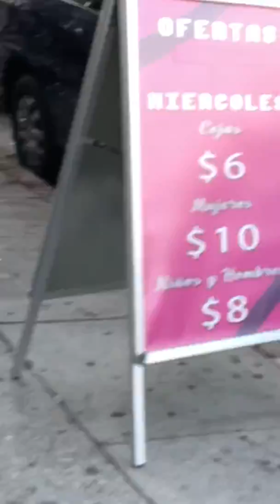10/4/19 Talking about getting targeted 🎯 to my heart ❤️ this morning 🌞